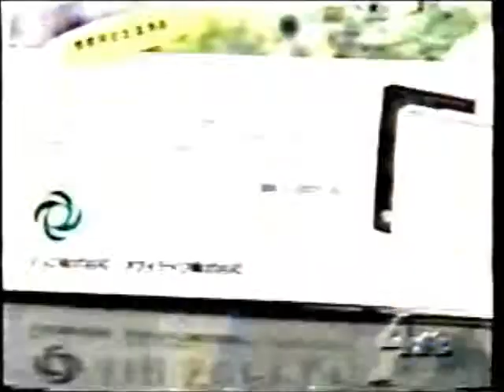Air Purifier NBC NEWS review R3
Air Purifier NBC NEWS review